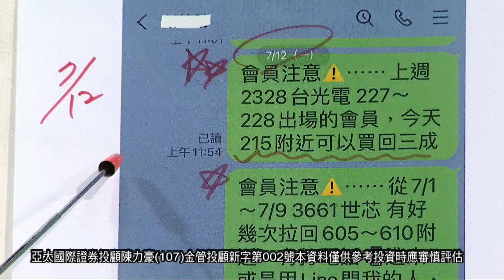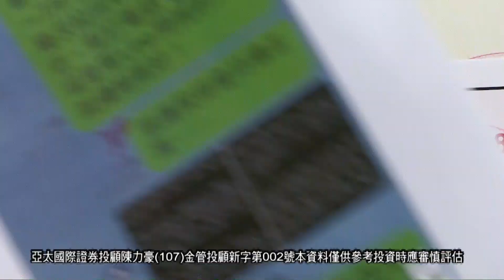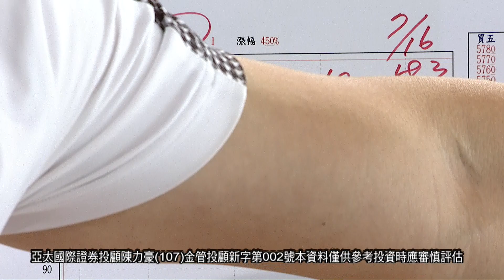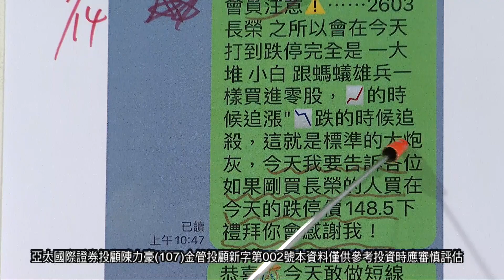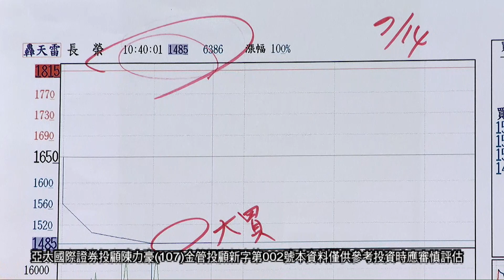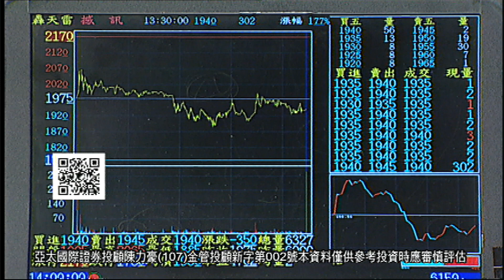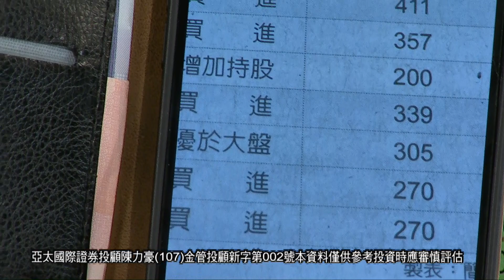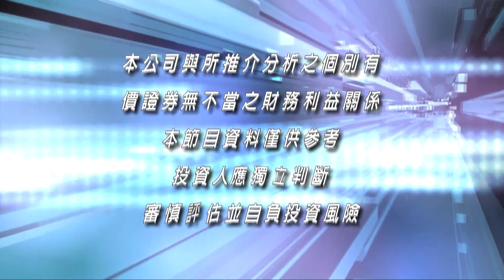20210719豪門世家